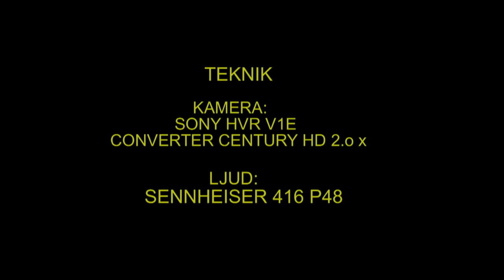KRONHJORT Red Deer (Cervus elaphus) Klipp - 338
Kronhjort. Hindar. Uppmärksamma och försiktiga. Slagårda i Skultuna Västmanland April-2011,  Red Deer in Sweden,  AROS FILM Fotograf: Gunnar Fernqvist.